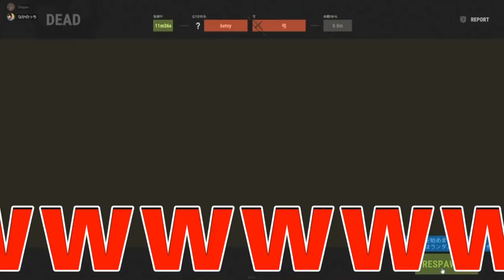【バカゲー】台湾人のフレンドと一緒に日本人を探す旅に出てみた【Rust】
前回の動画